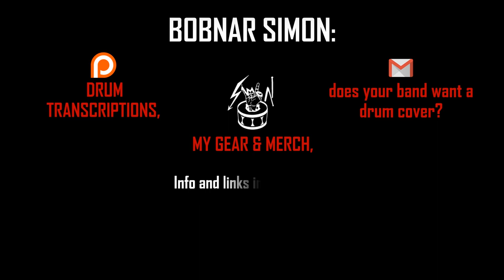Amaranth - Nightwish - drums only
MEMBERS:
Tuomas Holopainen
Emppu Vuorinen
Jukka Nevalainen
Marco Hietala
Floor Jansen
Troy Donockley

Ex-members:
Tarja Turunen
Sami Vänskä
Anette Olzon

Album Dark passion play:

The Poet And The Pendulum
Bye Bye Beautiful
Amaranth
Cadence Of Her Last Breath
Master Passion Greed
Eva
Sahara
Whoever Brings The Night
For The Heart I Once Had
The Islander
Last Of The Wilds
7 Days To The Wolves
Meadows Of Heaven

DISCOGRAPHY:

◄ Endless forms most beautiful:
Shudder Before The Beautiful
Weak Fantasy
Élan
Yours Is An Empty Hope
Our Decades In The Sun
My Walden
Edema Ruh
Alpenglow
The Eyes Of Sharbat Gula

◄ Imaginaerum:
Find Your Story
Orphanage Airlines
Undertow
Spying In The Doorway
A Crackling Sphere
Sundown
Wonderfields
Hey Buddy
Deeper Down
Dare To Enter
I Have To Let You Go
Heart Lying Still
From G To E Minor

◄ Century child:
Bless The Child
End Of All Hope
Dead To The World
Ever Dream
Slaying The Dreamer
Forever Yours
Ocean Soul
Feel For You
The Phantom Of The Opera
Beauty Of The Beast

◄End of an era:
Dark Chest Of Wonders
Planet Hell
Ever Dream
The Kinslayer
Phantom Of The Opera
The Siren
Sleeping Sun
High Hopes
Bless The Child
Wishmaster
Slaying The Dreamer
Kuolema Tekee Taiteilijan
Nemo
Ghost Love Score
Stone People
Creek Mary's Blood
Over The Hills And Far Away
Wish I Had An Angel

◄ Once:
Nemo
Planet Hell
Creek Mary's Blood
The Siren
Dead Gardens
Romanticide
Ghost Love Score
Kuolema Tekee Taiteilijan
Higher Than Hope

◄ Wishmaster:
She Is My Sin
The Kinslayer
Come Cover Me
Wanderlust
Two For Tragedy
Wishmaster
Bare Grace Misery
Crownless
Deep Silent Complete
Dead Boy's Poem
FantasMic

◄ Oceanborn:
Stargazers
Gethsemane
Devil & The Deep Dark Ocean
Sacrament Of Wilderness
Passion And The Opera
Swanheart
Moondance
The Riddler
The Pharaoh Sails To Orion
Walking In The Air

◄ Angels fall first:
Elvenpath
Beauty And The Beast
The Carpenter
Astral Romance
Angels Fall First
Tutankhamen
Nymphomaniac Fantasia
Know Why The Nightingale Sings

66Samus, Alex Rudinger, Alexander P, Anthony Barone, Aquiles Priester, Avery Drummer Molek, A-Yeon, Brooke C, Cobus, Cooper Drummer, David Diepold, Delta Empire, Drummers from Hell,